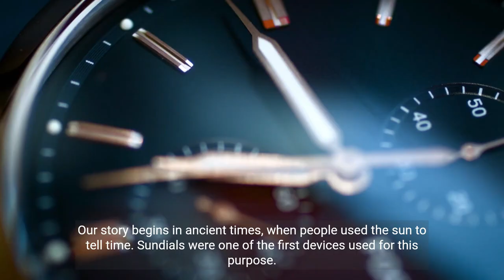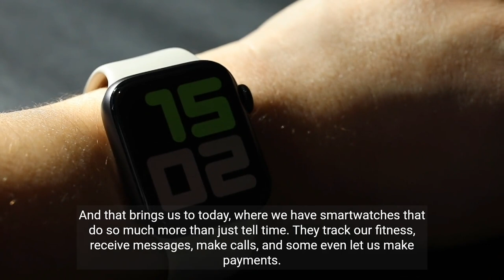The History of Time From Sundials to Smartwatches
Join us on a fascinating journey through the history of timekeeping, from ancient sundials to modern-day smartwatches.